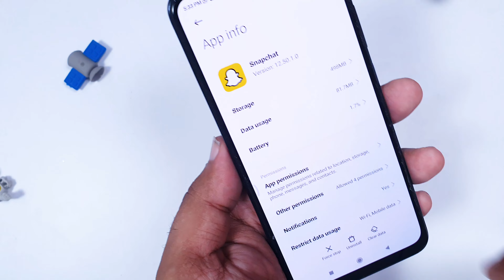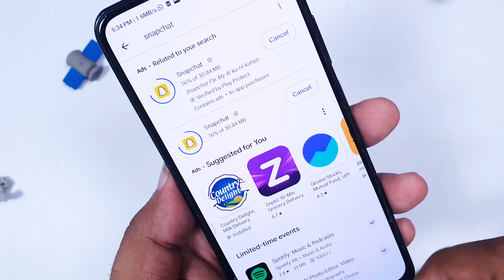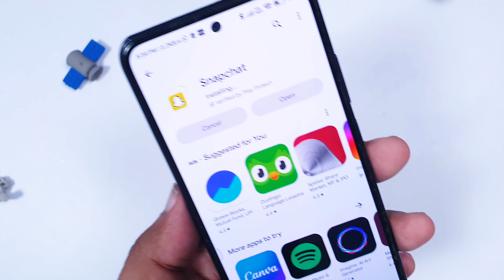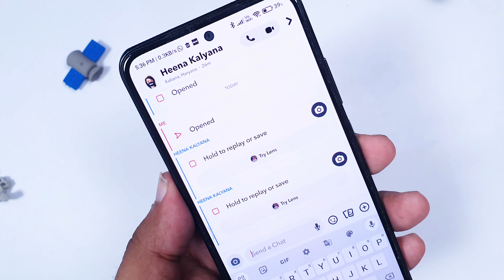How to take screenshot on snapchat without notification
Whenever you try to take snapshot or screenshot of image on Snapchat then other person will get a notification that you are taking a screenshot. So if you want to take a screenshot on snapchat without letting them know then you are at correct place. Lets understand the two ways to take screenshot on snapchat

1st way to take screenshot on Snapchat -
Do video screenrecording of the video or chat or image and then take a screenshot form that video.

2nd way is a cool way:
To take a screenshot of image on snapchat you need to go flight mode. Then take screenshot. then go to snapchat settings logout and then log in.

Now turn on the data mode and you will see no notification of screenshot on snapchat.

@InformativeMedia/join

Also Connect us:
Google Plus:@tiveMediaGPlus